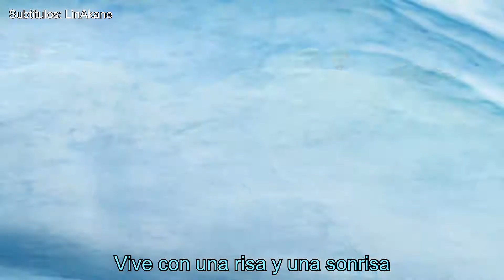The Lion Guard: Kuishi Ni Kucheka - Sub Español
Video subido originalmente en 2018, re-subido de mi canal principal LinAkane.

*CONTENIDO OBSOLETO* Este como muchas otras traducciones las hice hace mucho tiempo y no me gusta ni la calidad del video como de la traducción. En un futuro haré re-versiones de la mayoría de las canciones, pero por ahora no quería dejarlos sin una traducción c:

Serie: The Lion Guard - La Guardia del León

T1 Ep 22: The Lost Gorillas - Los gorilas perdidos

Canción: Kuishi Ni Kucheka